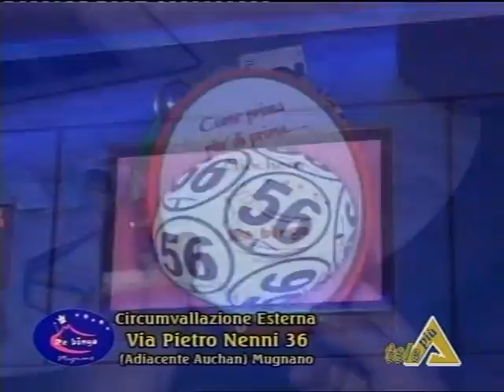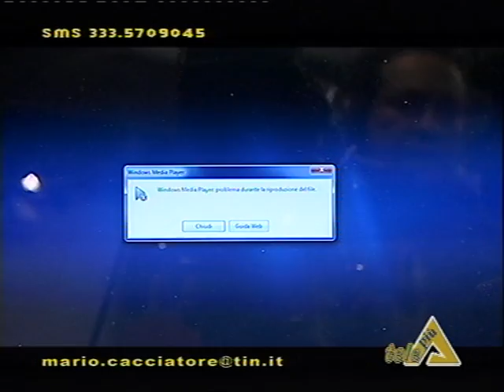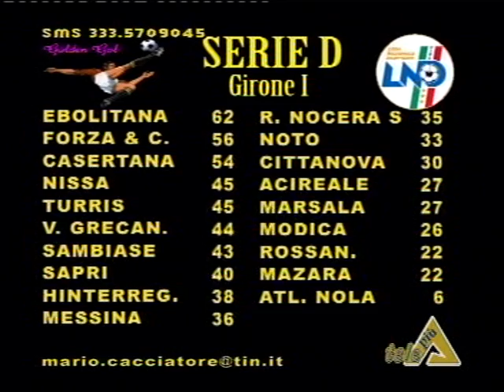Golden Gol 27 Febb - 2a parte dalla Serie D all'Eccellenza.VOB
Tratto da Golden Gol del 27 Febbraio 2011 - 2a parte